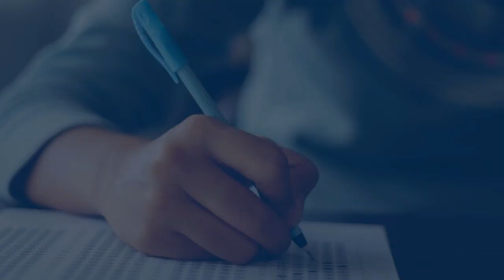UPSC Exam 2023 | Science & Technology | Micro Courses | Biotechnology -1 | abhimanu IAS